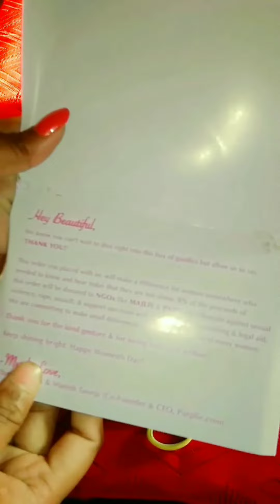Unboxing video 5 | Purple cosmetic Haul 💜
★ TNW - The Natural Wash Beetroot Lip Balm For Soft And Subtle Lips (5 g) 👇